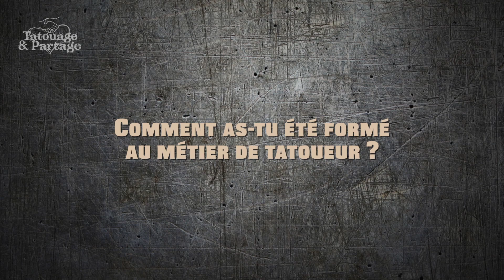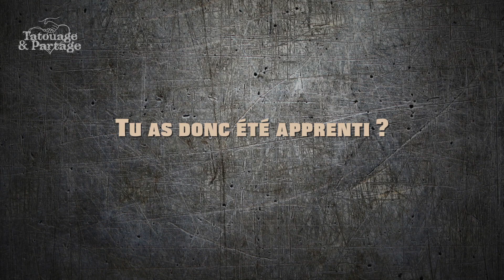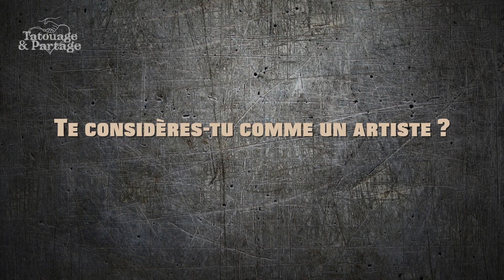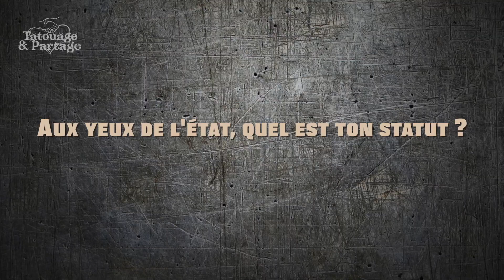Silence, ça pique ! Oli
Enseignant en arts appliqués le matin et tatoueur l’après-midi, Oli témoigne en vidéo pour Tatouage & Partage et notre série Silence, ça pique !